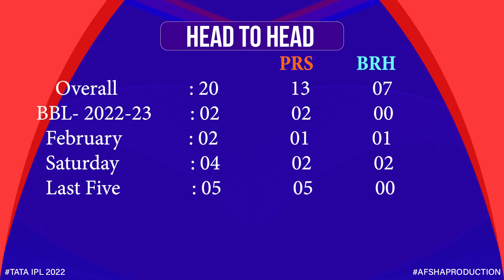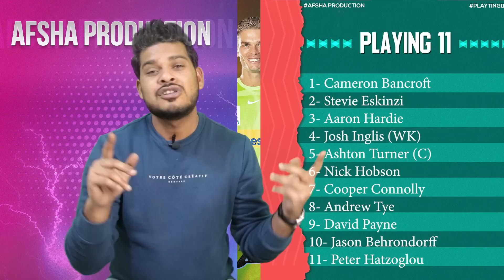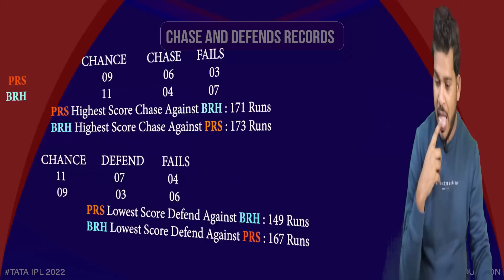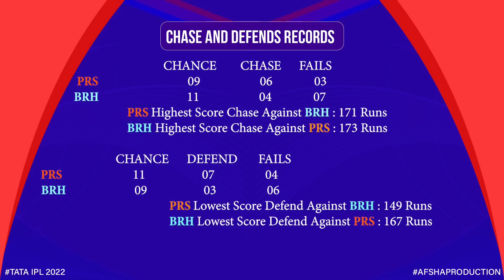PRS vs BRH BBL 2022-23 Final Match Prediction- 4 Feb| Perth Scorchers vs Brisbane Heat| BBL2022-23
PRS vs BRH BBL 2022-23 Final Match Prediction- 4 Feb| Perth Scorchers vs Brisbane Heat Preview, Playing11 and Records BigBashLeague2022-23 | Perth Stadium Perth Pitch Report

1. PRS vs BRH Match Prediction
2. Perth Scorchers vs Brisbane Heat
3. BRH vs PRS main se kon jitega
4. aaj ka match kaun jitega
5. aaj ka bbl match
6. Perth Scorchers vs Brisbane Heat match prediction
7. Brisbane Heat vs Perth Scorchers match prediction
8. PRS vs BRH Kaun Jitega
9. BRH vs PRS kaun Jitega
10. PRS BRH aaj ka match
11. BRH PRS aaj ka match
12. Match prediction today
13. Today bbl match prediction
14. Scorchers vs Heat mein kaun jitega
15. Heat vs Scorchers main kaun jitega
16. BRH vs PRS me kon jitega
17. Brisbane Heat vs Perth Scorchers
18. Perth Scorchers vs Brisbane Heat
19. Today Match Prediction
20. 4th February ka Match
21. BBL 4th February
22. BBL 2022-23 Final Match
23. BRH vs SYT Highlights
24. SYT vs BRH Highlights
25. BBL Final Match Highlights
26. Perth Scorchers vs Brisbane Heat highlights
27. Brisbane Heat vs Perth Scorchers Highlights
28. PRS vs BRH Final Match Preview
29. BRH vs PRS Match Preview
30. Perth Scorchers vs Brisbane Heat Match Preview
31. Brisbane Heat vs Perth Scorchers Match Preview
32. PRS vs BRH Final Match Playing 11
33. BRH vs PRS Final Match Playing 11
34. Perth Scorchers vs Brisbane Heat Playing 11
35. Brisbane Heat vs Perth Scorchers Playing 11

psr vs brh bbl match kaun jeetega
bbl brh vs prs match prediction
brh vs prs match prediction
bbl final match prediction
prs vs brh match highlights
prs vs brh playing 11